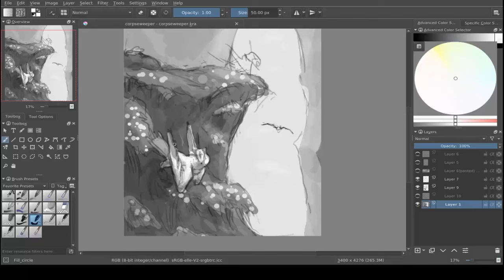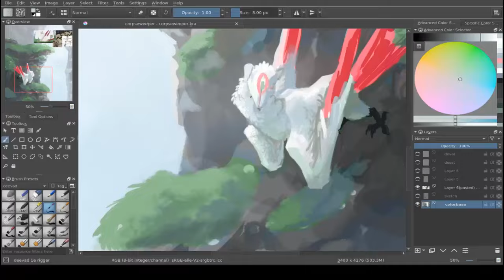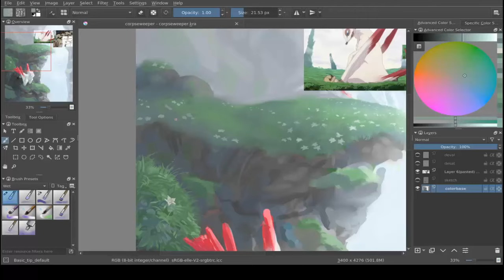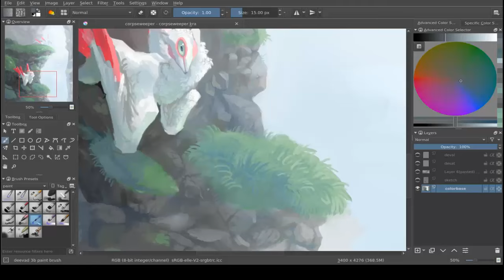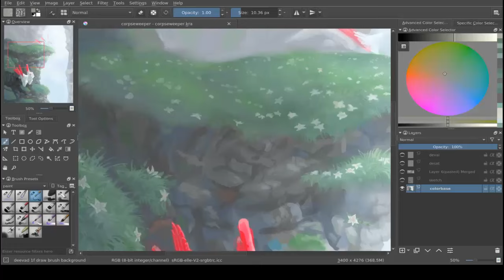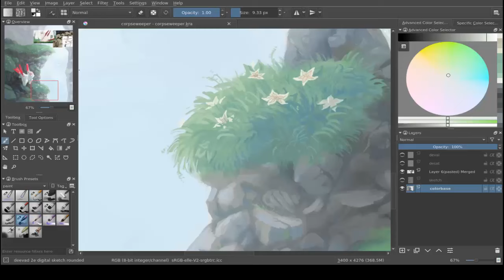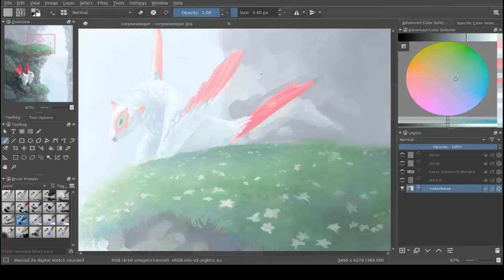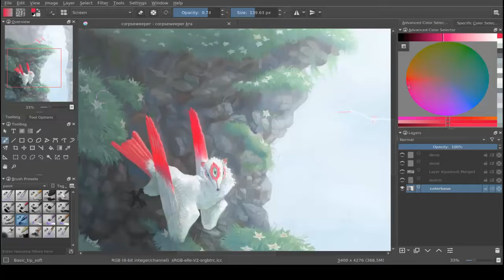Made in Abyss Corpse Weeper | 1 Layer Digital Speedpainting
Total time: 9.5 hours, sped up 3000%

Program: Krita 3.0.1

all from the Made in Abyss OST.

This video ended up very long... I spent a relatively long time on the painting since I've been unsatisfied with the short period of time I usually spend on individual pieces (leading to less detail, etc), but I didn't want to speed it up too much and have the process be an unfollowable blur. Would appreciate tips on accelerating 10+ hour paintings.